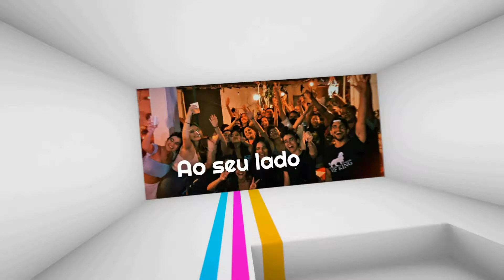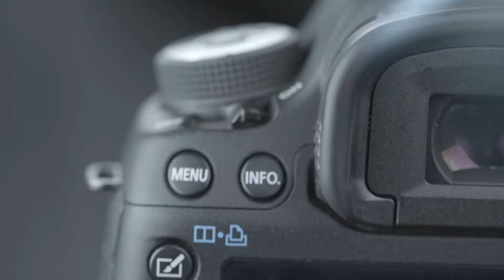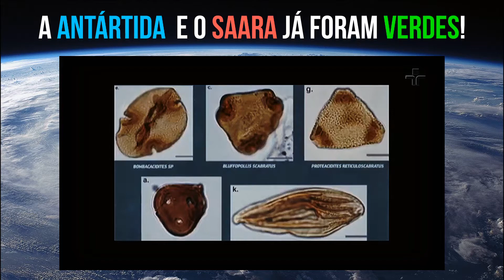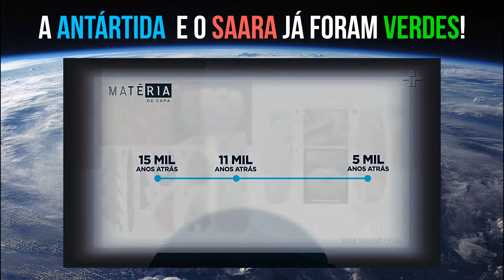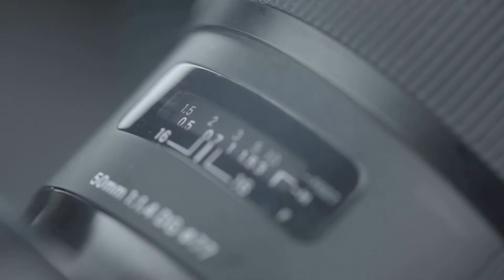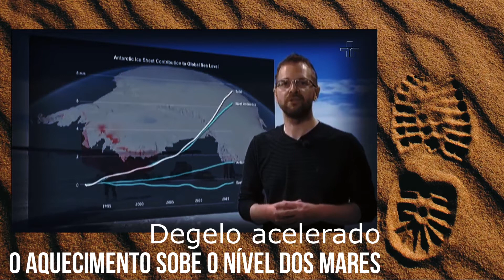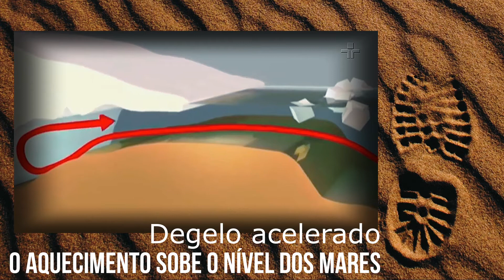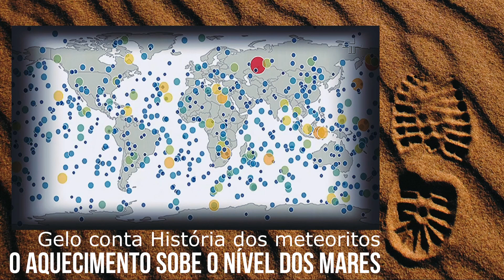A Antártida e o deserto do Saara já foram uma floresta verde. Isto é Incrível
Você sabia que a Antártida e o deserto do Saara já foram uma floresta verde há 56 milhões de anos? Isto é Incrível.
Tá no Meio. Apresentação de Alcide Filho para a Rede Meio Norte.